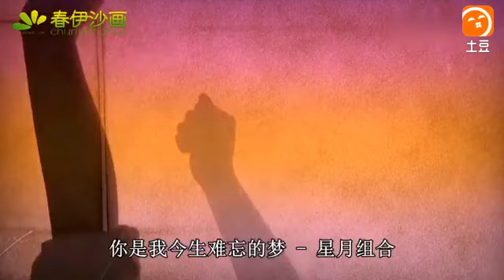星月组合《你是我今生难忘的梦》柔情动听，我的心思只有你最懂！ 土豆视频